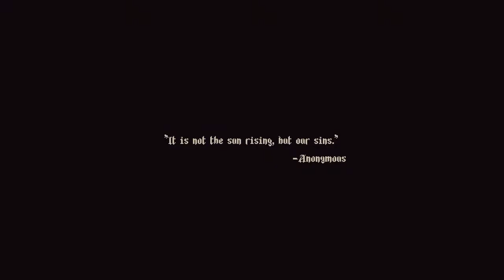Penance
Women are equal and deserve respect

JUST KIDDING THEY CAN SUCK MY DICK